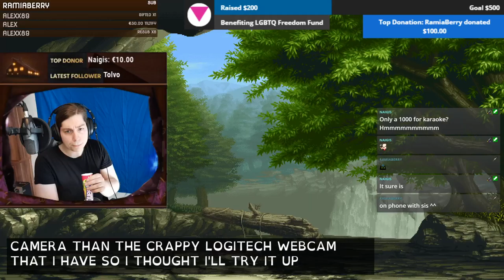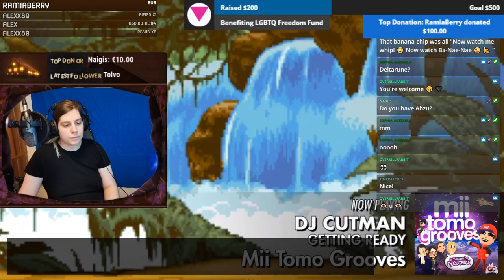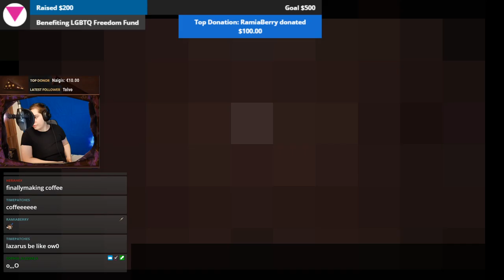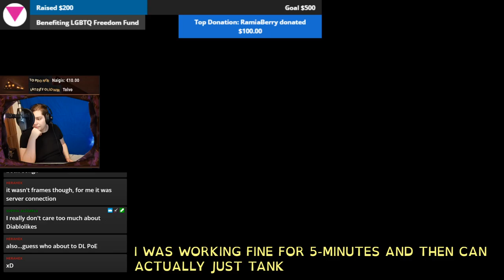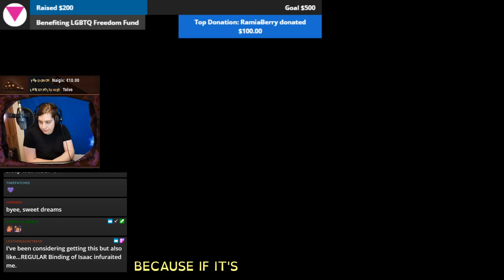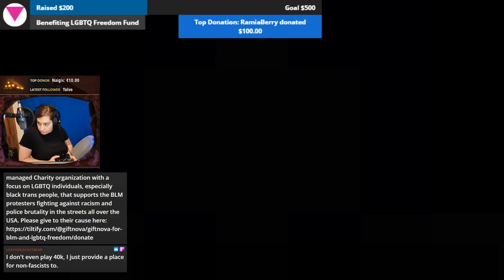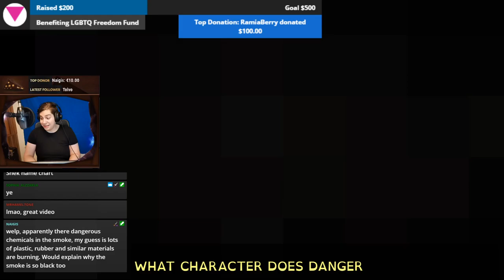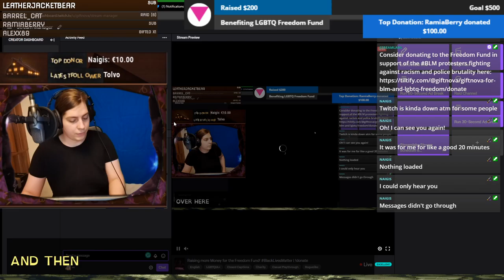Binding some Isaac for the Freedom Fund! BlackLivesMatter | Binding of Isaac PART 1 | 15.06.20